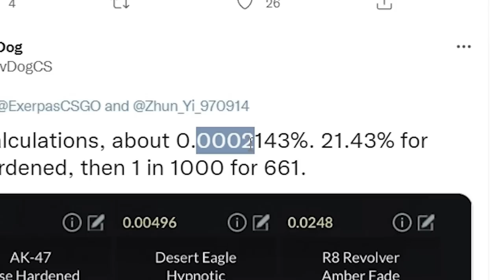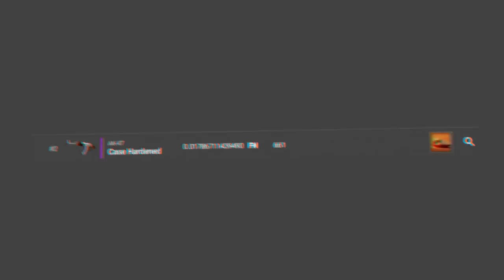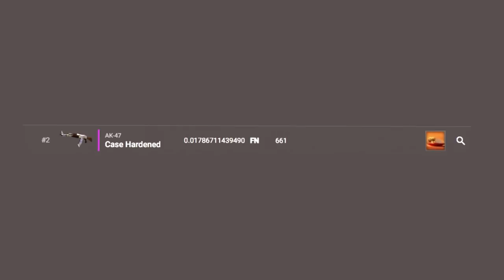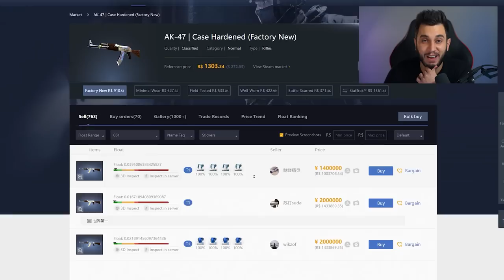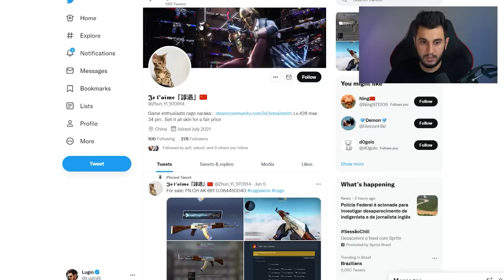CHINÊS FEZ R$1000 VIRAR R$1.000.000,00 😱